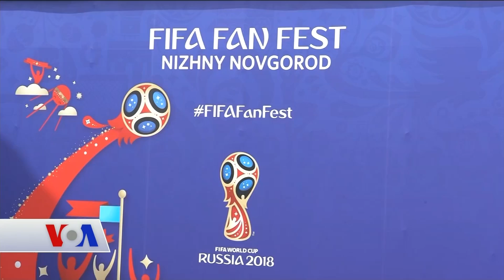Rusya Dünya Kupası’na Ne Kadar Hazır?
Rusya, Dünya Kupası’na ev sahipliği yapma hakkı kazandıktan sekiz yıl sonra bir ay sürecek karşılaşmaları başlattı. Ancak Dünya Kupası bütçesini 12 kat arttırması ve stadyum inşaatlarında yolsuzluklar yapıldığı iddiaları, “Rusya Dünya Kupası’na ne kadar hazır?” sorusunu gündeme getiriyor